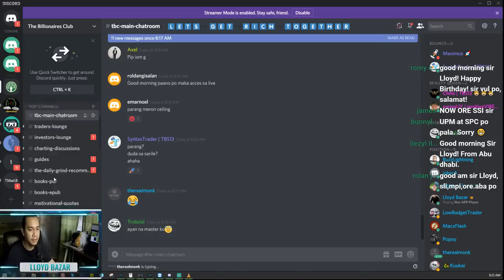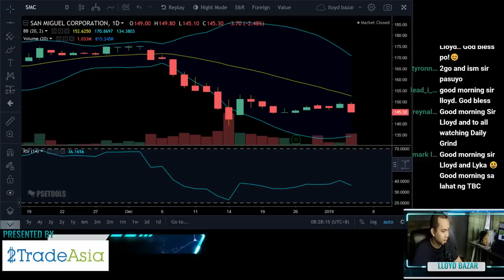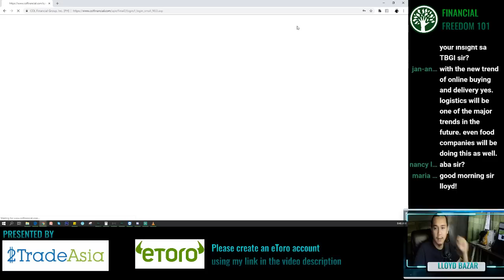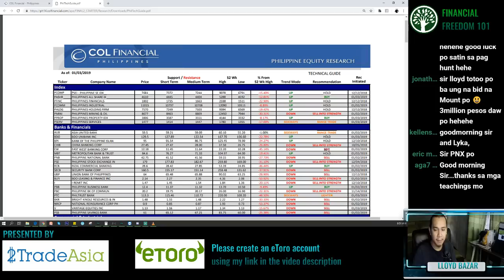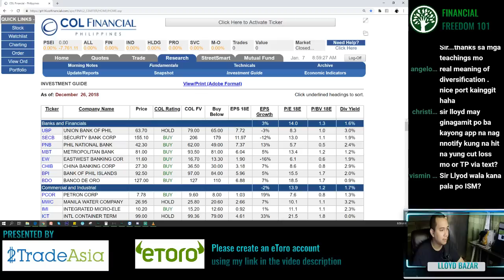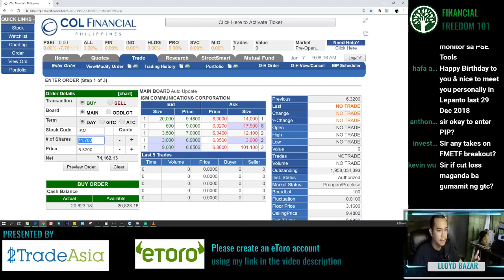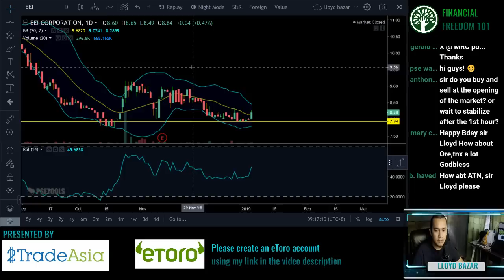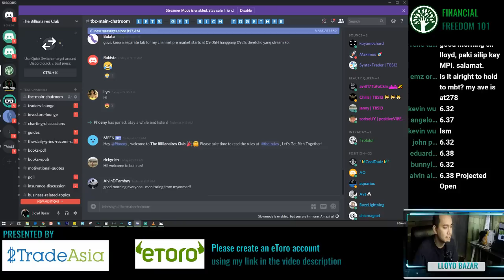COL FINANCIAL Platform Walkthrough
Please click on 25:00 to go directly to the discussion